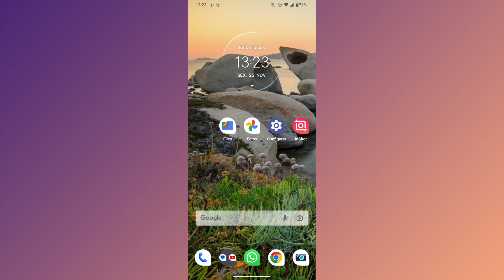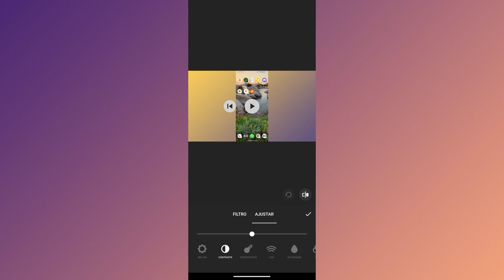COMO MELHORAR O CONTRASTE DA IMAGEM EM VÍDEOS EDITADOS NO INSHOT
Fala Pessoal.
Nesse vídeo você vai saber como está melhorando a qualidade do contraste da imagem em vídeos do aplicativo inshot.

Link do app: